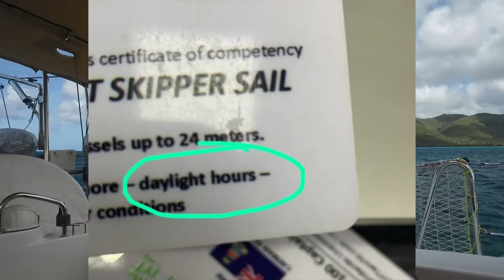ВНИМАНИЕ! Новые правила выдачи лодок в чартер, в Греции.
Друзья, ниже информация от моего партнера, Ильи, он только что подошел в порт полис и попросил разьяснить новые правила чартера в Греции.

Всем коллегам яхтсменам. Только что общался с порт полис в Афинах. Ситуация следующая. Если в правах четко написано daylight hours (time), лодку чартерная даст, но выходить можно только на один световой день и вернуться до вечера в базовую марину назад. Если не вернётесь - тюрма. Права, как на фото попадают под такое ограничение. К слову, права ISSA нашей яхтенной школы Captain German Sailing School, под это ограничение не попадают. Приглашаем на наши курсы.
UPD. Уважаемые комментаторы. Прочитайте ещё раз пост - вы можете гадать, предполагать, смеяться и прочее там, дома. А я - здесь. Я общался с порт полис. Дословная информация - выше.
UPD 2 - слово тюрьма, над которым тут смеются, заменил на арест. Теперь можете спокойно нарушать закон)